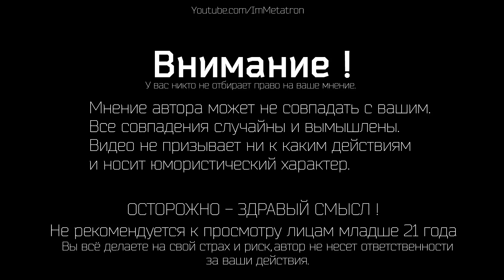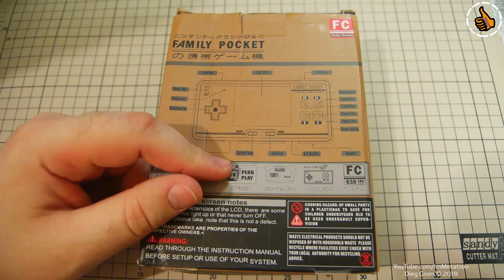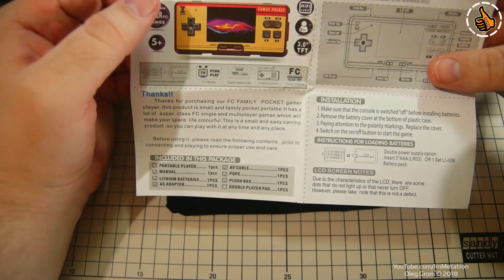Family Pocket - 8 битная портативная консоль (ОБЗОР)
Ретро 8 битная (денди) игровая портативная консоль с большим набором игр и возможностью подключить к ТВ.